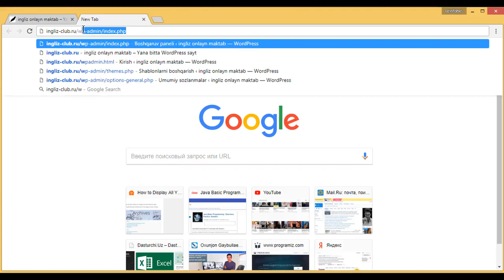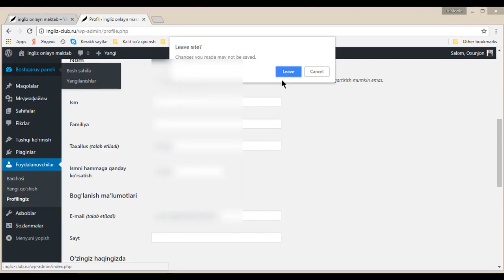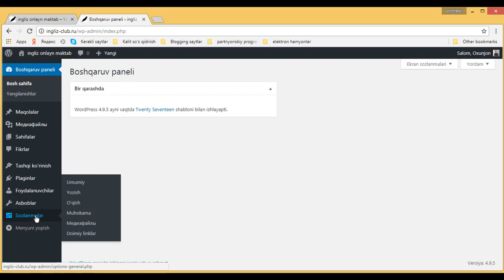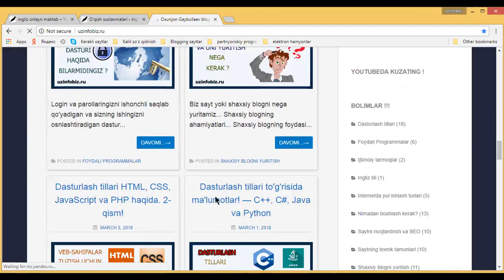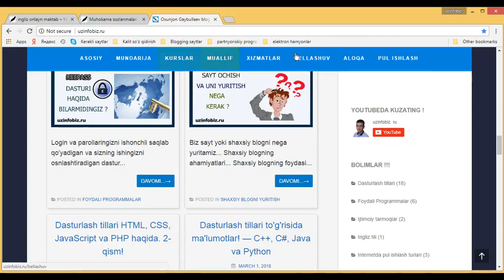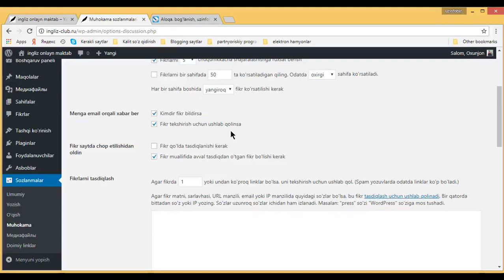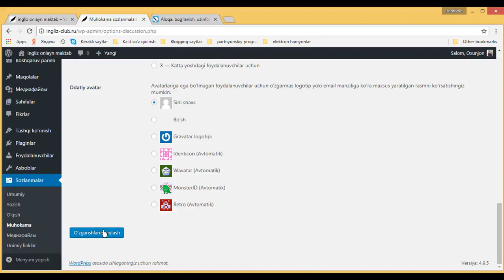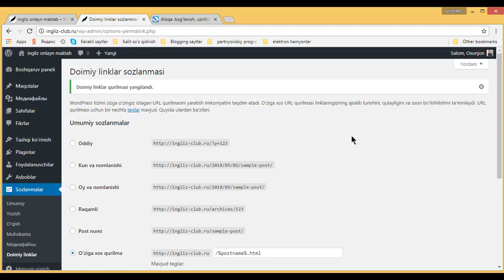11. Asosiy sozlanmalarni qilish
Wordpressni ornatib bo'lgandan keyin qilinadigan ishlar. Saytga o'tish ssilkasi